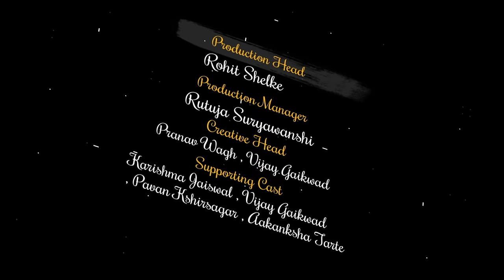Tujh I love You | Official Song | Anushri Mane & Nagsen Sonawane | Sonali Sonawane & Nagsen Sonawane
आमच्या आई-वडीलांच्या आशीर्वादाने आम्ही आज
खुप प्रतिक्षेनंतर अखेर वेळेचा प्रवास पूर्ण करून ही एक कहाणी तुमच्या समोर घेऊन आलो आहोत, ती अशी की.
एक भोळ मन🧑‍💼 ज्याला जिव्हाळ्याची❣️साद लागून तयार झाला एक प्रेमाचं नातं 👩‍❤️‍👨 , निसर्गानं फुलून गेलेल्या 🍃🍂🍁🌴 वातावरणात अथांग समुद्राच्या 🌊लाटांनी 🎶🎶 कुजबजून आणि सजून-धजून गेलेली किनारमाला आहे🏖️🌊 तसेच यात तुमच्यासाठी मंत्रमुग्ध करून टाकेल असे संगीत🎼🎼🎹💞 प्रेमात पडाल अशी शब्द रचना. आणि आवाज ऐकुन हे जग खुप सुंदर ❤️आहे असे मनाला रुजवणारा 🎤🎧सोनाली सोनवणे यांचा कोकिळ-गळा... हे सर्व असणाऱ्या Song मध्ये आम्ही पहिल्यांदाच
❣️अनुश्री माने-नागसेन सोनवणे❣️
यांच्यासोबत एक आगळी-वेगळी प्रेम कहाणी आपल्या सेवेत घेऊन आलो आहोत ज्याचे की नाव आहे...

Supporting cast - Karishma jaiswal , aakansha tarte , Vijay gaikwad , pavan kshirsagar

Managed by - Nagsen Sonawane Music & Team
DOP - Rushikesh deshmukh (lohar)
Drone operator - sagar pawar
DOP assistant - prajyot kadam
B
Editing - Rohit shinde
Dress designer - Momndaughter boutique
Make up - Mayuri Joshi (Mayu's makeup studio)
Calligraphy - Ankita Pawar
Poster - Ritesh Deshmukh

Project management - NS production

Special Thanks - Kumudini Milind Sonawane

♪   Available on :-

♪ Amazon Music -